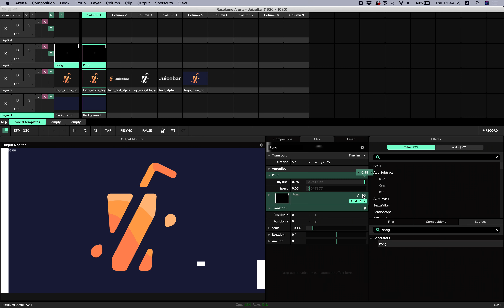Playing Pong in Resolume 7! Hidden feature?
Pong for Resolume is now free available as plugin at the JuiceBar app

Let's honour the game that started the digital revolution: Pong.

Play pong on the biggest LED walls around the globe or in your club, share it with us on instagram and win an SuperUser account to Juicebar, where everything in the store is free for you... The rest of your life.